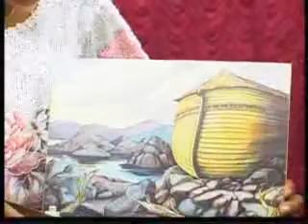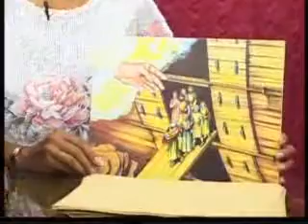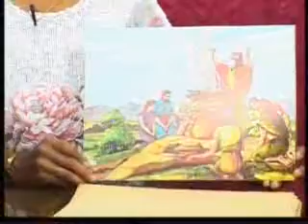Ticket to Heaven - Episode 2, part b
Anne Manning teaches the fundamentals of the Christian faith to children. But adults seem to love these teachings also!